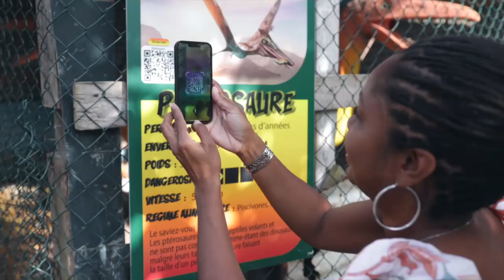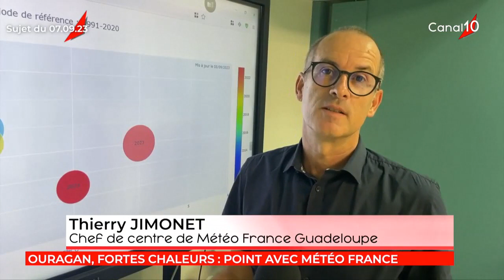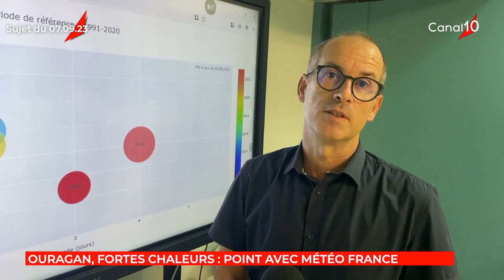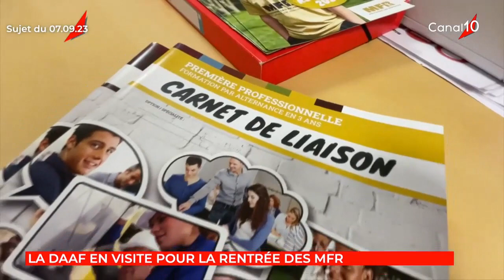Onews Guadeloupe Le Jt de canal 10